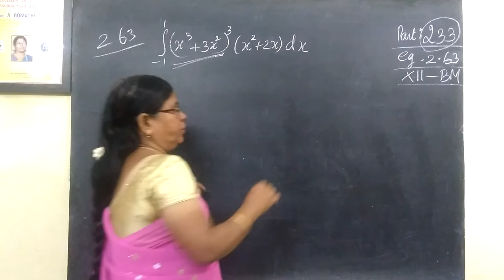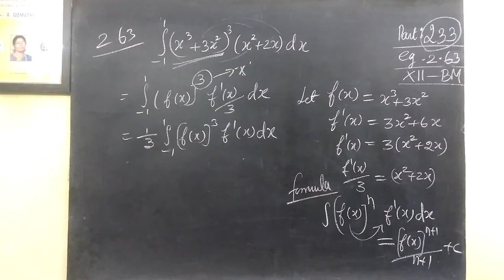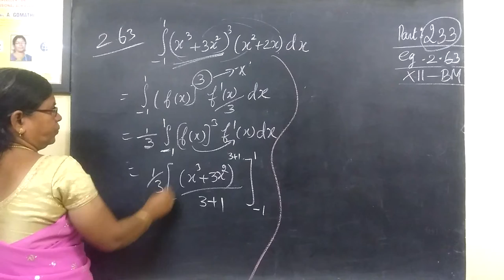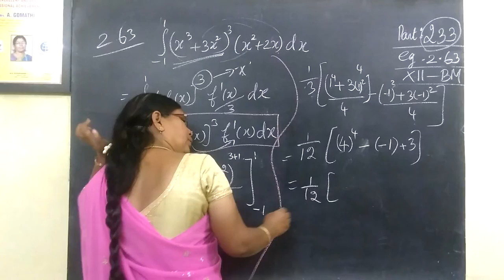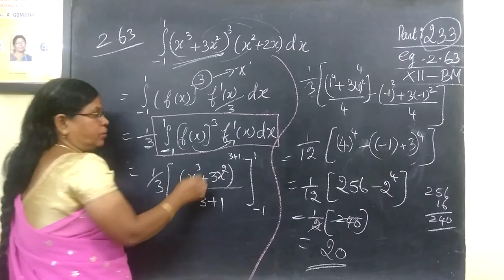12-BM Eg-2.63 Integral calculus-I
12-BM [234] Eg-2.63  Integral calculus-I @Gomathidharmarajan
12thவணிககணிதம் தொகைநுண்கணிதம்I